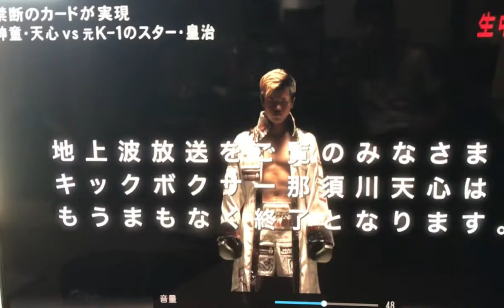那須川天心選手、第二形態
日本キックボクシング界としては痛いよね…
ただ、「僕には時間がない…」は響く…